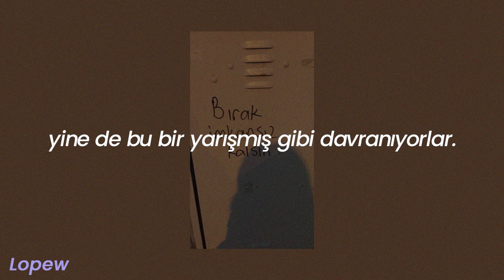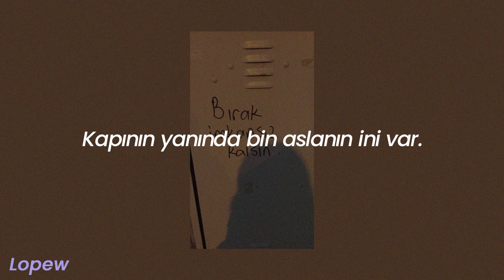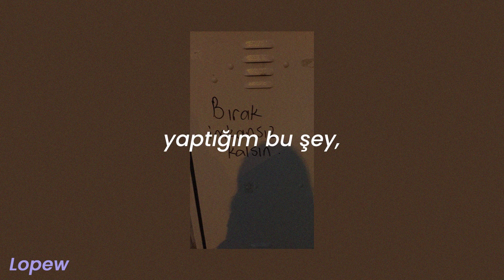HXNJV - The Weight of the Future (English Subtitle + Lyrics CC) | şuğ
❗️ Anlamlandıralım,

 • "Aslan ini": Bu aslında farklı bir deyim ama aynı şeyleri anlatıyorlar. Bir cümle ile özetleyeyim; "O kadar kızgındı ki aslan inine girdi".

 • "Deadlock": Sonucu olmayan herhangi bir şey. Orada sıkışıp kalmak, tıkanmak.

 • "Rock": Dans etmek. Dans ederken "dön, dön" derler ya, o şekilde kullandım.

 • "Roll": BONES bunu genelde esrar sararken kullanıyor, aynı anlamını aldım.

 • "Chainsmoker": Buna sigara tiryakisi diyorlar. Yâni birini söndürmeden sonrakini yakan adamlar. Bunu esrar, uyuşturucuyada dolaylı yoldan götürebilirsiniz.

🧸 Dediğin gibi, bırak imkansız kalsın...

📣 Bu adam TÜRK lan. Jandarma parçası güzel ama projeleri bitirmişler 2020'de, kötü yapmışlar. Hem Türkçe bilip, hem İngilizce bilip bu sektörün bu bölümünde çalışan insanlara ihtiyacımız vardı...

🌻 Wallpaper: Pinterest
💿 Albüm: The Weight of the Future
🎭 Tür: Dark Trap, Scream Rap
⌨️ Altyazı;
 ➖ Video: Lopew
 ➖ YT Türkçe: Lopew
 ➖ YT İngilizce: Lopew
📃 Çeviri: Lopew
💠 İçerik: Lopew
🔰 Font: Poppins

 💝 Abone: 245
 💖 İzlenme: 82.5K
 👫 %27,6 K - %72,4 E
 ⚜️ %12,2 ✔️ - %87,8 ❌

🗯 lyrics:

Lit, gently lift, 25th of September. / Mükemmel, yavaşça kaldırın, 25 Eylül.
Mane, what I make is the weight of the future. / Adamım, yaptığım bu şey geleceğin ağırlığı.

Accept and meet, meet and accept your defeat. / Kabul et ve buluş, buluş ve yenilgiyi kabul et.
I be laid back and chill, still getting busy. / Arkama yaslandım ve titriyorum, hâlâ rahatsız ediliyorum.
Always mad hot but I try to keep it lowkey. / Her zaman sinirliyim ama bunu kontrol etmeye çalışıyorum.
I’d be kickin' down doors if I wasn’t doing this. / Bunu yapmıyor olsaydım, kapıları tekmeliyor olurdum.
Ruled by my fate, yet they act like it’s a race. / Kaderime göre oynuyorlar, yine de bu bir yarışmış gibi davranıyorlar.
And trapped in a cage with the cheese I’ve been chasing. / Ve peşinden koştuğum peynirle bir tuzağa düşürüldüm.
Flesh-crawling to the pay, my mind’s not in a good place. / Ödeme için korkuyorum, aklım iyi bir yerde değil.
It’s a lair of a thousand liar lions by the gate. / Kapının yanında bin aslanın ini var.

Don’t try to be like me, it’s just a painful role. / Benim gibi olmaya çalışma, bu sadece acı verici bir rol.
Memories I came to terms with come back and take control. / İçimi yiyen anılar geri gelir ve kontrolü ele alır.
Blow your ass I might, my high if you blow. / Kıçına tekmeyi basabilirim, patlarsan kafayı bulurum.
Head shot, deadlock, roll and rock, rock and roll. / Headshot, "deadlock", "sar" ve "dön", "dön" ve "sar".
Sometimes I gotta write things down just to remember. / Bazen sadece unutmamak için bir şeyler yazıyorum.
Suicidal until I can’t bear another hour. / Bir saate bile katlanamayacak kadar intihara meyilliyim.
Whoever said it’s gonna get better is a liar. / İyileşeceğimi kim söylediyse o yalan söylüyor.
Whatever, I just wanna get higher, chainsmoker. / Her neyse, sadece kafayı bulmak istiyorum, "chainsmoker".